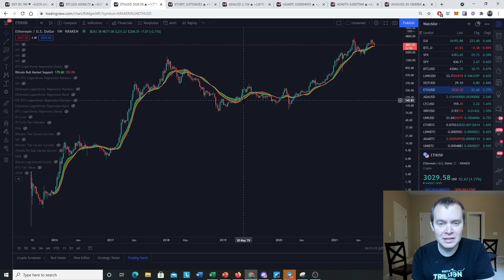Ethereum: Long Consolidation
Back in May, we said to expect Ethereum to have a lull over the summer and to not get too optimistic until later on. Now that Q4 approaches, we want to talk about 2 possibilities from now until the end of the year, and how either scenario should set us up nicely for Q1/Q2 of 2022. Where do you think the price of Ethereum is headed?